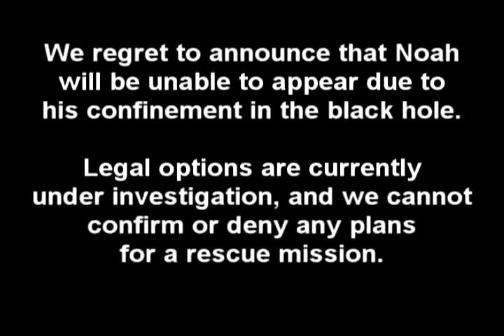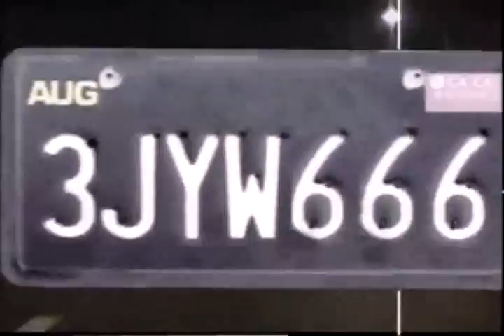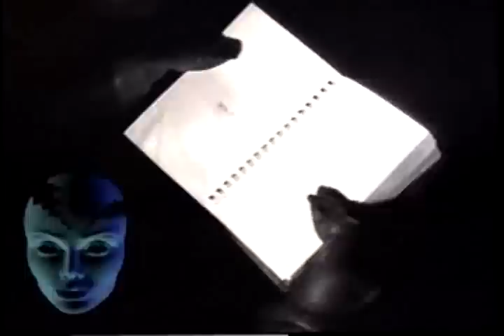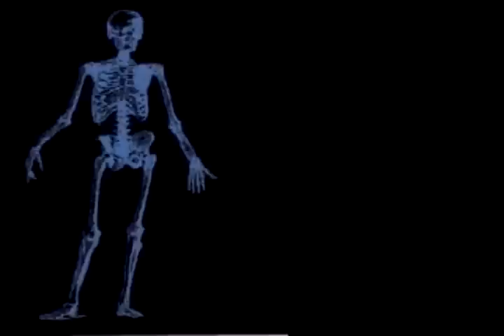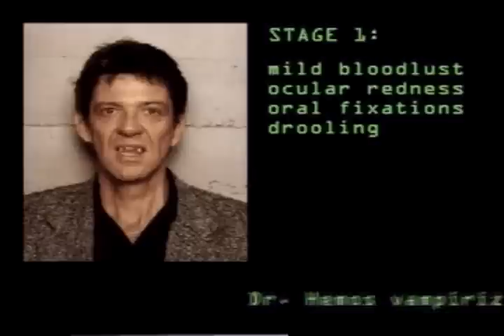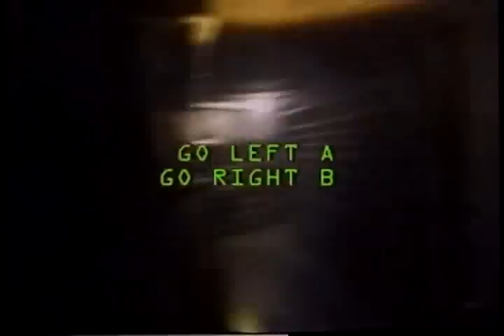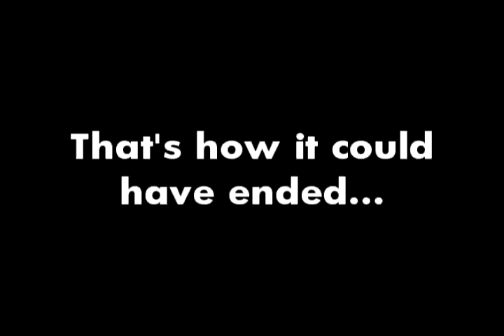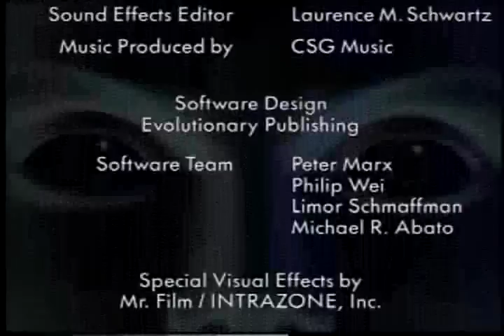Terror T.R.A.X. -- Track of the Vampire (PC): The Whole Bloody Affair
Terror T.R.A.X. -- Track of the Vampire (PC): The Whole Bloody Affair from The Spoony Experiment. Like this? Watch the latest episode of The Spoony Experiment on Blip!

Hereapos;s the complete, uncut version of the episode!